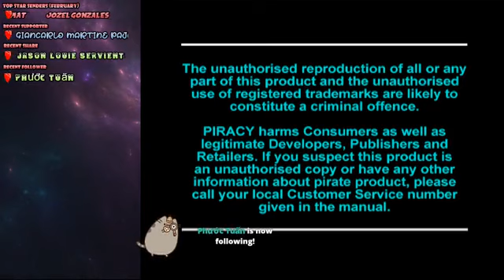look out for objects or methods to locate them,